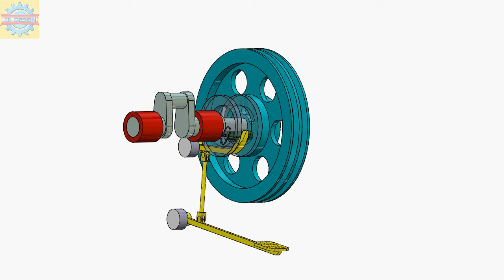Mechanism 18 | Pin clutch - solidworks tutorial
Pin clutch - solidworks tutorial

Contact Facebook for works | Mechanical Shirts